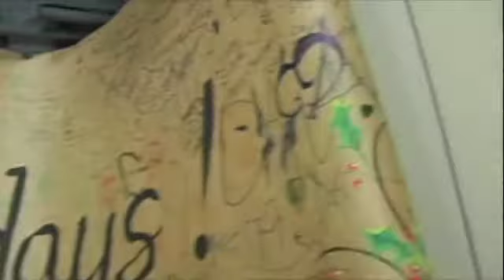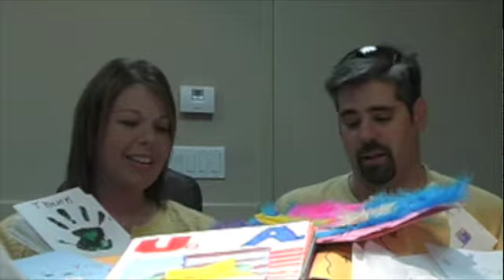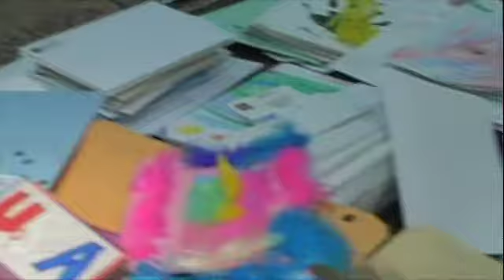Letters From Home - Giant Banner, Dana is going back to Iraq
Dana Cervantes is going back to Iraq